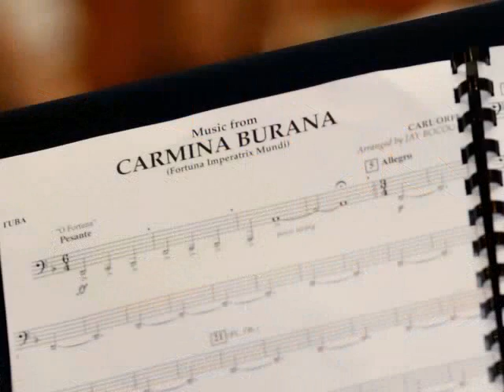Bellville High School Symphonic Wind Band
Opening the 25th anniversary concert with "O Fortuna" from Carmina Burana.  Photo collage by Marika Lochner.